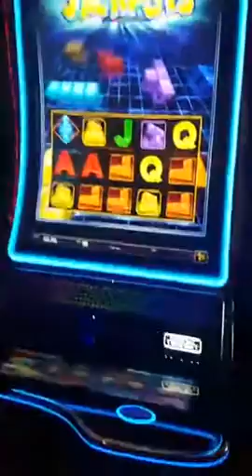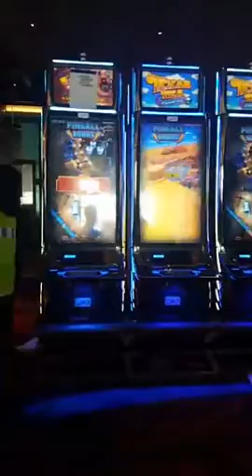Resorts World Catskills Casino Tour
Touring the new Resorts World Catskills Casino today as the new casino slot machines are being delivered and placed in the Town of Thompson in Sullivan County